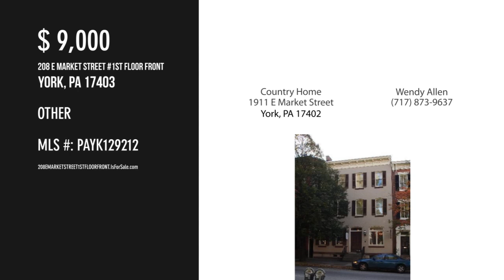208 E MARKET STREET 1ST FLOOR FRONT, YORK, PA 17403 - Wendy Allen - MLS PAYK129212